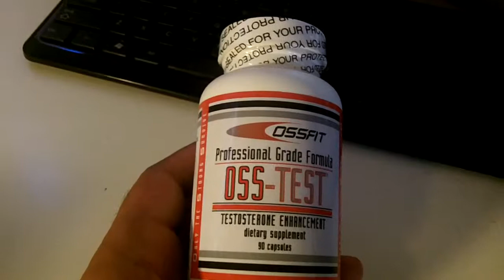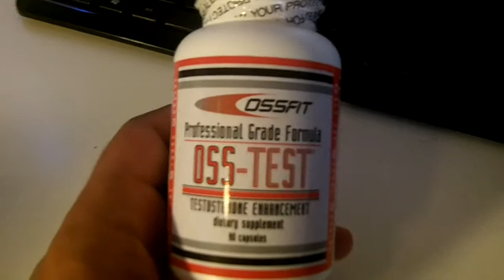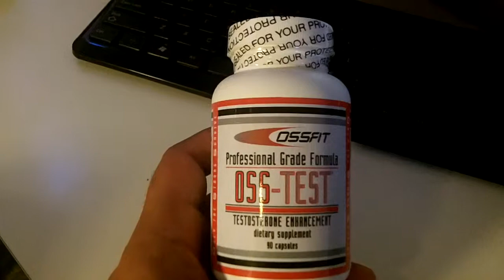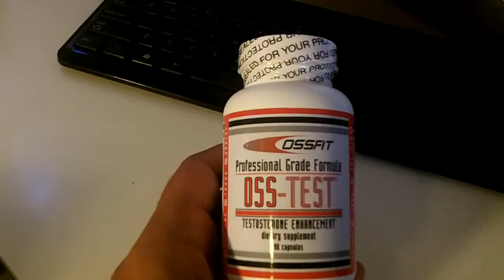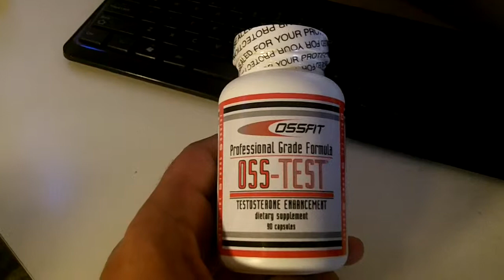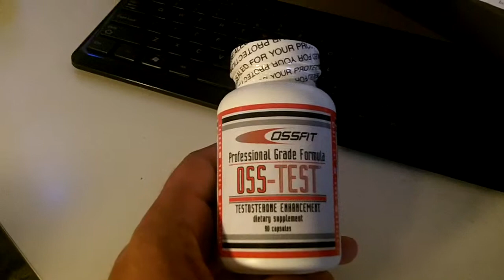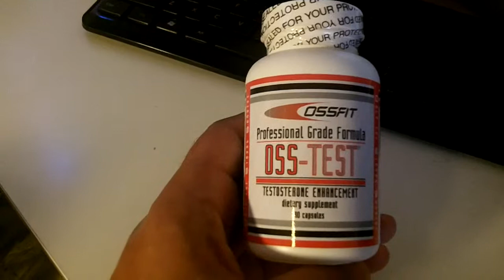"OSS-TEST" VS. Ageless Male